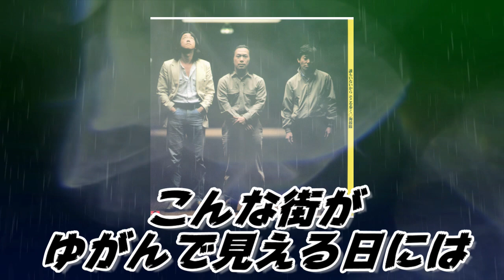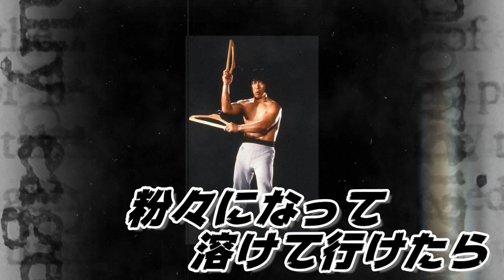哀愁の昭和フォーク 海援隊 そんぐ ふぁあ ゆう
1975　漂泊浪漫　に収録。このLPはすごいいい歌がたくさんある。